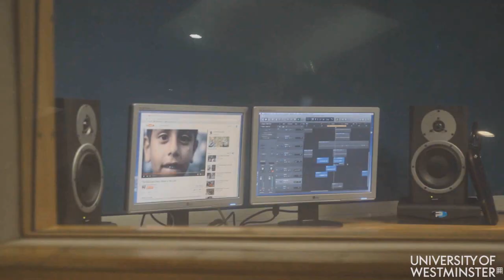Where is the Love? Teaser Trailer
Hi everyone,

18 months ago I started Where is the Love? after watching the events that took place in Paris in November 2015.

I took inspiration from the likes of USA For Africa, Band Aid, Help For Haiti, and other supergroups.

This teaser trailer includes a bit of background on the project, and what is yet to come!

Music video for Where is the Love? will be out on Thursday 11th May 2017.

A massive thank you to the University of Westminster and all those involved.